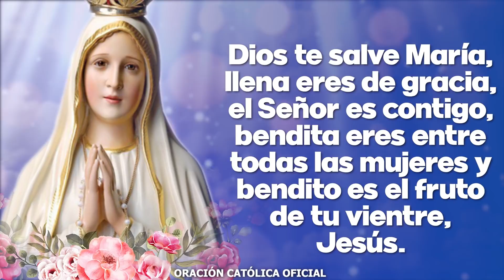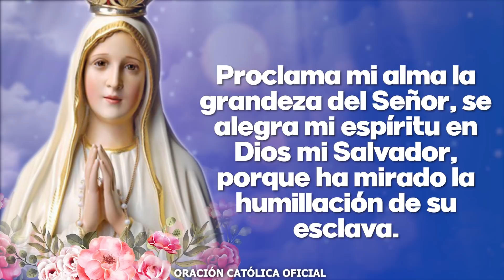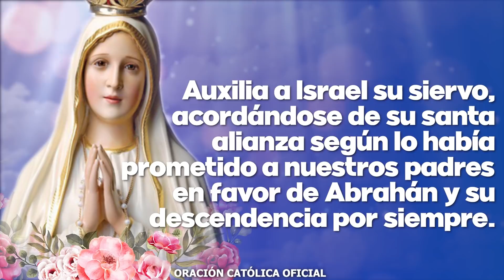Ángelus de Hoy DOMINGO 19 de SEPTIEMBRE de 2021 ORACIÓN DE MEDIODÍA